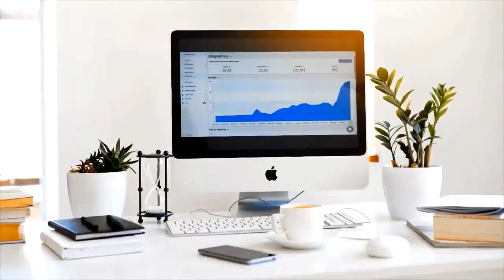Savings bank & Fixed deposit | പലിശ തുകയ്ക്ക് ഇൻകം ടാക്സ് ഒഴിവാക്കാം! | TAX DEDUCTION ON SB AND FD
According to the Income Tax Act, interest income earned on Savings bank accounts and Fixed deposits will be eligible for deduction as per certain conditions. Watch this video for more details on this topic.

SUPPORT.

In order to make the best financial decision that suits your own needs, you must conduct your own research.  Always remember to make smart decisions and do your own research

SUPPORT.

SUPPORT.
FOR MORE DETAILS AND INFORMATION